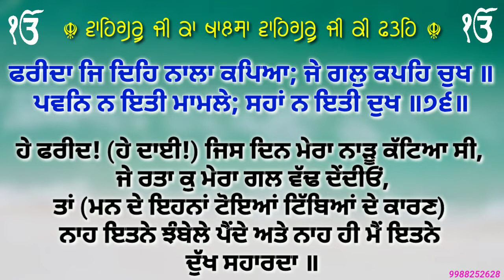ਸਲੋਕ ਭਗਤ ਫਰੀਦ ਜੀ ਭਾਗ 81